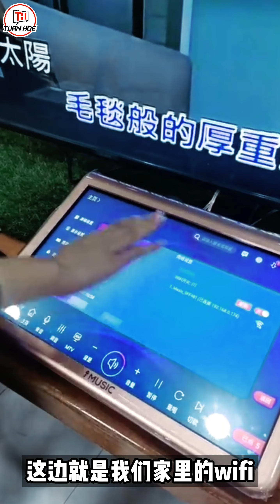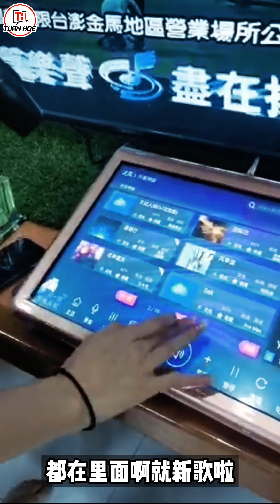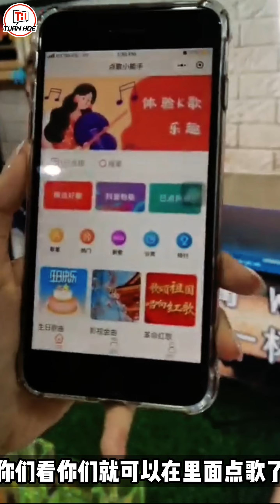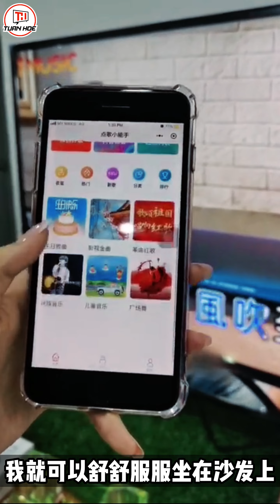iMusic Karaoke System 功能和操作介绍！(拥有合法 PPM License)